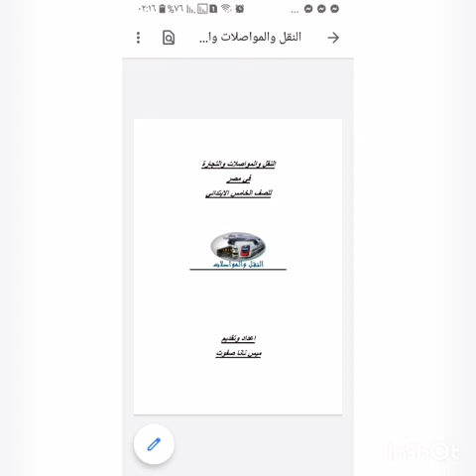النقل والمواصلات والتجارة في مصر للصف الخامس الابتدائي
درس تعليمي